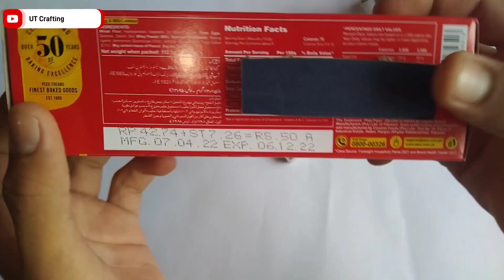How to Make Matchbox Container Truck Make at home | DIY Toy Truck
How to Make Matchbox Container Truck Make at home.

How to Make Matchbox Container Truck.

How to Make Matchbox Mini Truck Make at home.

How to Make Matchbox Toy Container Truck.

How to Make Matchbox Container Truck Amazing DIY Toy.

If you Enjoy this Vedio please Like shear and comments.

Music.
[NCS]